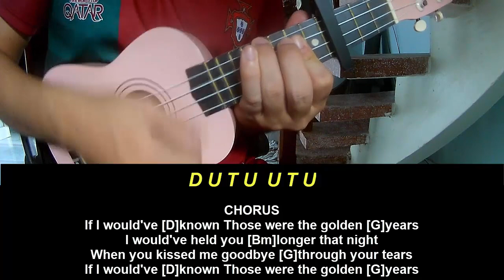Play Ukulele Along Joshua Bassett The Golden Years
Today, I will share with you Play Ukulele Along Joshua Bassett The Golden Years